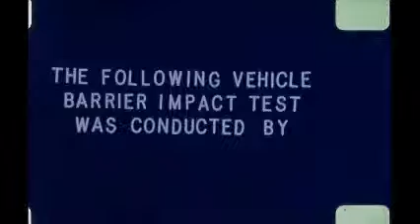1979 Toyota Celica NHTSA Rear Impact 00023 (20.6.1979) 28°C